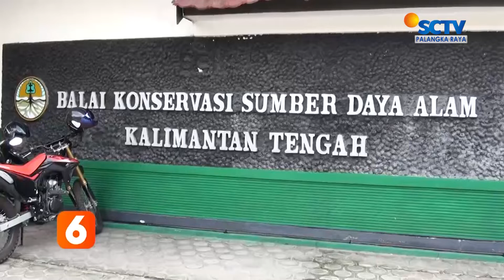PALANGKARAYA - BKSDA MENERIMA ANAK BERUANG MADU